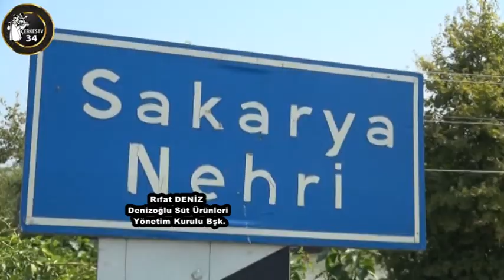Çerkes kültürümüzü büyüklerimiz çocuklarımıza anlatmalı